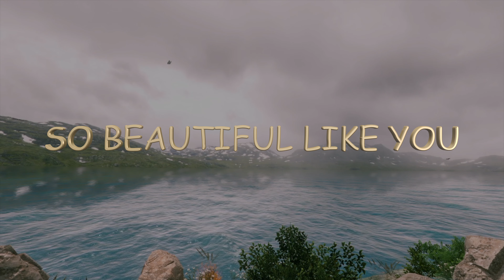Love Quotes For a Special Angel who own my Heart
WHEN I SEE YOUR IMAGE
IMPREGNATED IN A PHOTO
THEN I START TO THINK
WHAT DO I HAVE TO DO
TO HAVE SOMETHING
AS BEAUTIFUL AS YOU ARE

         Love Quotes For a Special Angel who own my Heart and my Live💘🌹💖